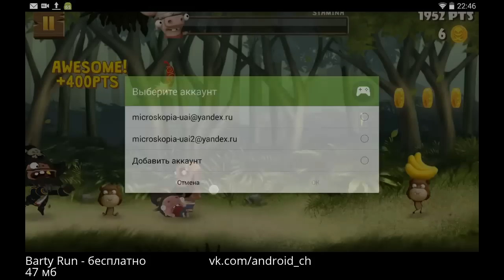Barty Run - Свинка бегун на Android(Обзор/Review)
Это  обзор игры Barty Run.Barty Run представляет из себя раннер от разработчика Giant Monster.  -Encounter weird enemies and obstacles in the dense tropical forest and the towering cliff. What, pink elephants you say!? The crocodile infested swamp will stop you. You have one job, clear a cushy path for Barty and make sure he does not go hungry! Strangely, banana is his favorite, especially the bouncy ones. Running is a strenuous exercise. Remember, the forest monkeys are your friends! Well, at least most of them are..
And don't forget all the glittering treasures on the island!
Based on the short film "The Adventures of Barty and the Pirate", Barty Run is a fun and enjoyable side scrolling endless run game! Suitable as a casual game to play during transmute and also a challenge if need be!
Barty and the Pirate are marooned on a desert island. The Pirate, aka. Captain William (Billy) Wraithe, is a cantankerous fellow who wants constant attention. Barty, aka Bartholemew S. Babirusa is an easy going lad. He comes to know the Captain through a mutual admiration of the pirate life. However Barty's mischief always gets on Pirate Wraithe's nerves.

Barty Run features:
● Innovative game play, use different gestures to defeat enemies!
● Amazing 2D and 3D graphics
● Beautiful side parallax scrolling endless level
● Upgradeable power ups and abilities
● Physics based banana throwing
● Simple and fun to play but challenging to master
● Leaderboards and achievements. Play and compete with your friends

Cоветую сыграть!!
Tegs:
приложений для андроид!
Game,
Андроид,
android,
приложения для андроид,
андроид телефоны,
новые приложения для андроид,
Barty Run